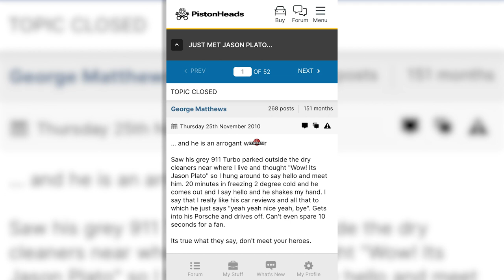BTCC Legend Jason Plato is on The BTCC Roundup Show Episode 12 with Shaun and Matt.